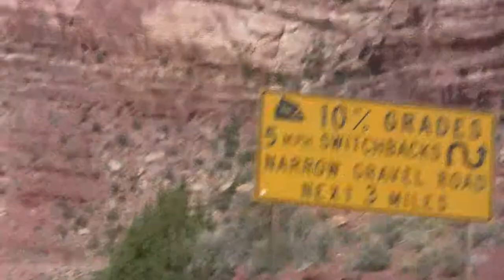Moki Dugway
going up...